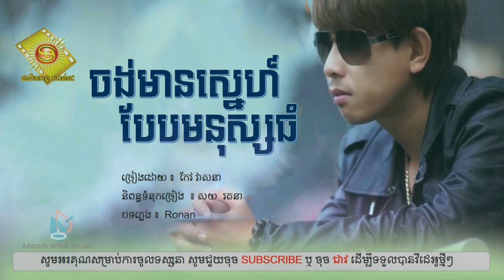ចង់មានស្នេហ៍បែបមនុស្សធំ - កែវ វាសនា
➡️ចំណាំ​ រាល់​  video ដែលខ្ញុំបាន uploadនៅក្នុងChanelរបស់ខ្ញុំ។ បេីសិនជាម្ចាស់កម្មសិទ្ធបទចម្រៀង​ ឫ​ ក៏ម្ចាស់ក្រុមហ៊ុនផ្សេងៗដែលជាម្ចាស់កម្មសិទ្ធមិនអនុញ្ញាតអោយខ្ញុំបាទupload នៅក្នុងយូធូបរបស់ខ្ញុំនោះសូមផ្តល់ពត៌មាននោះខ្ញុំ​នឹងធ្វេីការលុបចេញដោយក្តីអនុគ្រោះបាទ។

ប្រសិនបើ​បងប្អូន​ស្រលាញ់ហេីយពេញចិត្តរាល់video ដែលខ្ញុំបានធ្វេីការupload សូមជួយsubscribe channel នេះផងដេីម្បីទទួលបានវីឌីអូថ្មីៗ​ផ្សេងៗ​ទៀត​។

បញ្ជាក់​៖​ គ្រប់​ទាំងកំហុសដែលមានសុំធ្វេីការផ្តល់យោបលនោះខ្ញុំនឹងធ្វេីការកែតម្រូវបាទ។